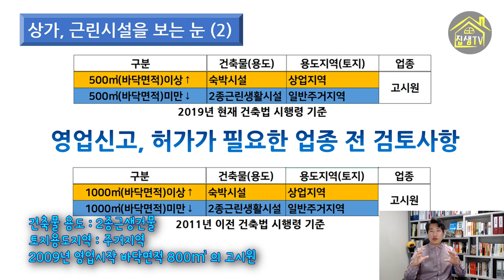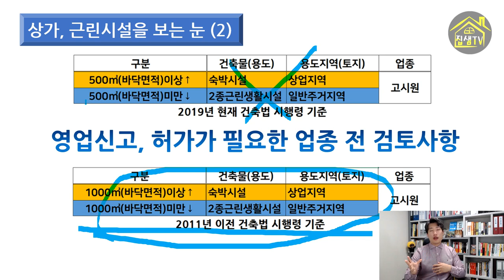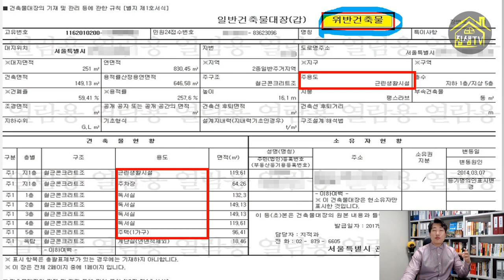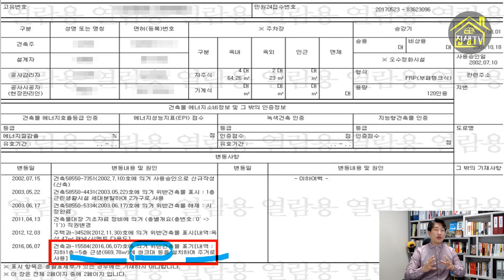상가경매 이것만큼은 알고 합시다 상가투자 성공팁(2) 집샘tv 의 부동산경매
상가투자를 하거나 상가경매물건에 도전할 때 아파트나 빌라와 같은 방법으로 접근하고 경매정보에 나타난 수익률만으로 접근하시는 분이 많습니다. 이런 방식으로 상가에 접근하다가는 실패할 확률이 매우 높아지게 됩니다. 지난 시간에 이어 상가경매시 꼭 알아야 할 사항에 대해 정리해 드립니다.

00:23 기존 임차인 명도 후 동일한 업종의 사업자 신규등록 여부
02:02 영업신고, 허가가 필요한 업종 전 검토사항 (고시원 사례)
04:45 영업권 승계시 행정처분의 승계 주의
05:55 위반건축물 주의